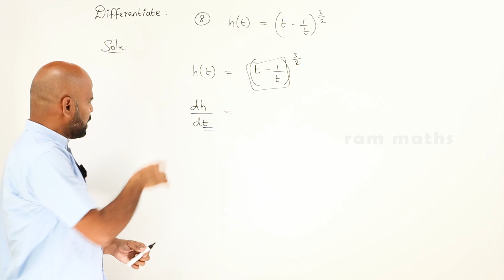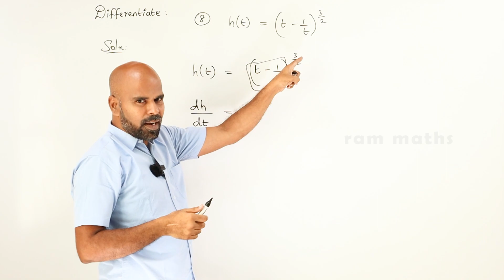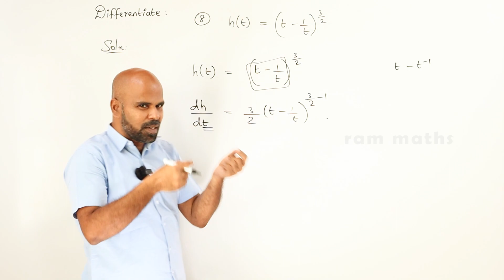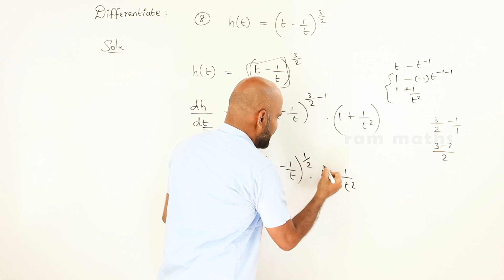11th | ex. 10.3 | Q.No.8 | differential calculus | Chapter 10 | State Board | ram maths